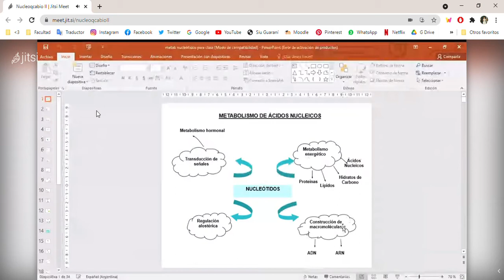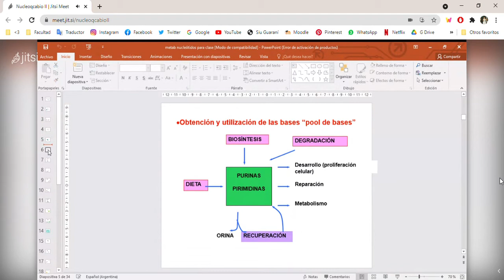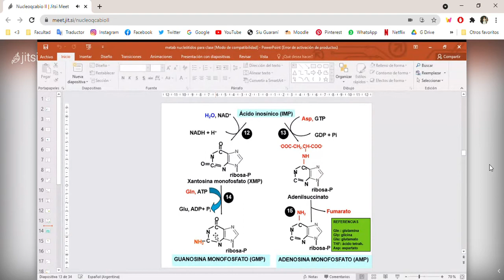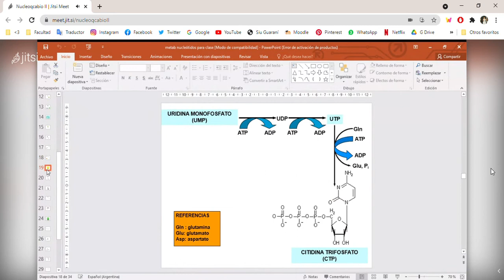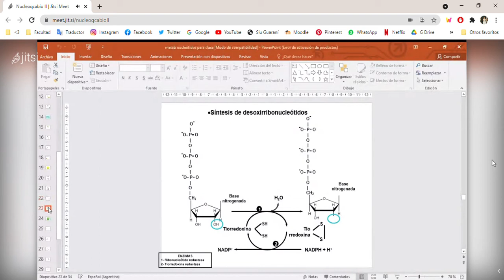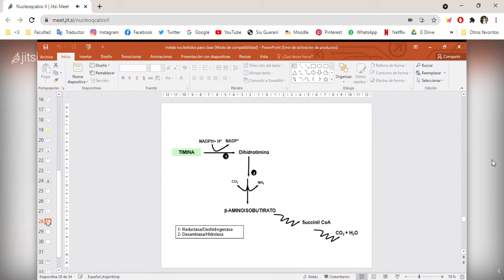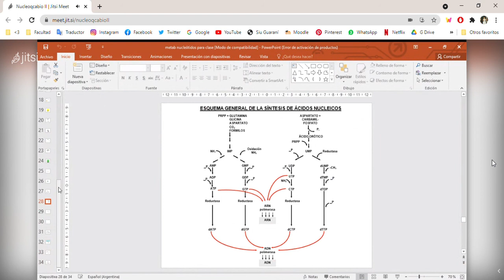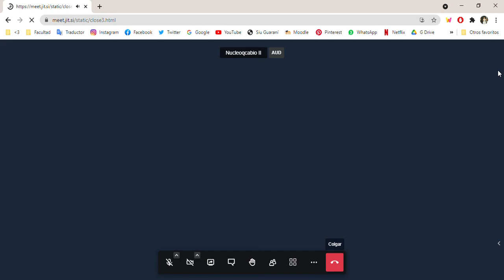Metabolismo Ácidos nucleicos